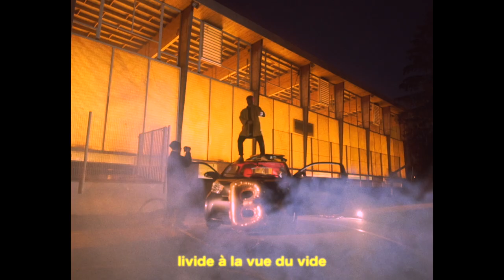Bizar - Goudja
Music by Bizar, production by POG & Bizar, mix by POG, mastering by Benjamin Joubert
Video by Paul Abderrahim